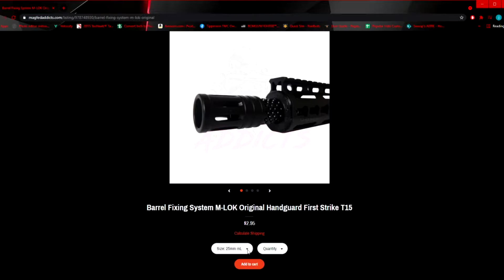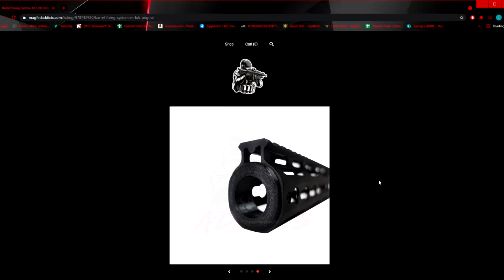Barrel Wobble Be Gone!!! MAGFED ADDICTS Barrel Fix Overview (Cheap Fix)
Just a quick video showcasing a super cheap easy fix for some barrel wobble for the T15 crew. Well made, easy to use product. Hope you enjoy..This was the first attempt at any b-roll type stuff, i tried a bunch and i was stumped sorry LOL, Thanks guys